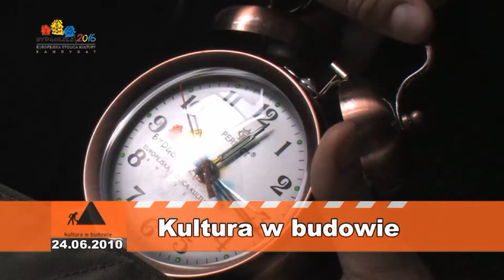Kultura w budowie - Bydgoszcz ESK 2016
Uwaga! Do 8 lipca można składać projekty dotyczące obchodów Bydgoszcz ESK 2016.